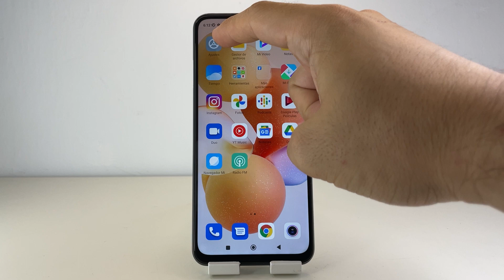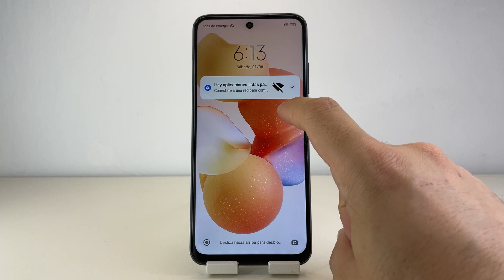COMO ENCENDER Y APAGAR PANTALLA AL PULSAR DOS VECES EN XIAOMI REDMI NOTE 10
En este VIDEO TUTORIAL TE ENSEÑARE COMO ENCENDER Y APAGAR PANTALLA AL PULSAR DOS VECES EN XIAOMI REDMI NOTE 10.

Mis TUTORIALES son muy RAPIDOS y te los enseñare SIN PERDER EL TIEMPO así que quédate para que APRENDAS COMO ENCENDER Y APAGAR PANTALLA AL PULSAR DOS VECES EN XIAOMI REDMI NOTE 10.

Espero que este TUTORIAL de COMO ENCENDER Y APAGAR PANTALLA AL PULSAR DOS VECES EN XIAOMI REDMI NOTE 10 te HAYA SERVIDO. Si te sirvió.. te agradecería MUCHO que me dejases un gran LIKE.